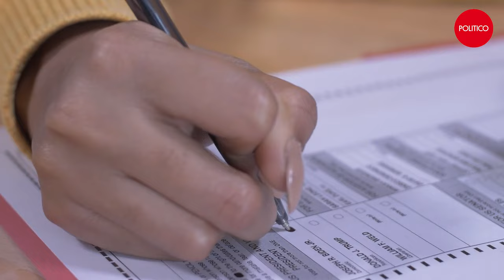New Hampshire primary: Here's what to know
New Hampshire could be Nikki Haley’s last chance. She’s banking on the Granite State to show that she has a shot at beating former President Donald Trump. Her campaign is bolstered by the narrowed field: former New Jersey Gov. Chris Christie dropped out earlier this month, and Florida Gov. Ron DeSantis is effectively skipping campaigning in the state to focus on South Carolina.